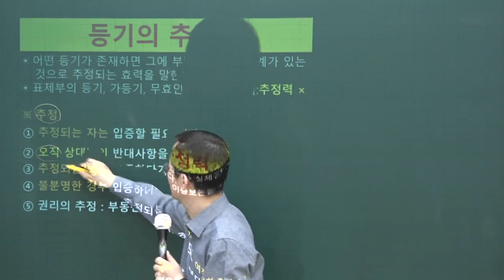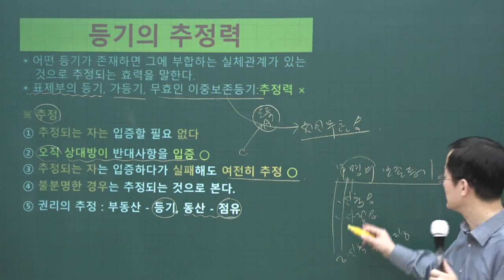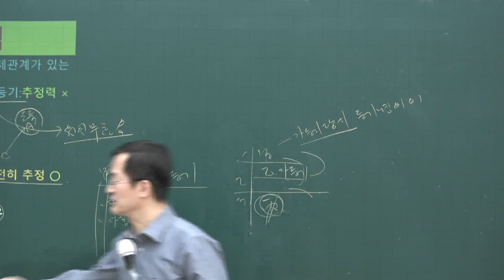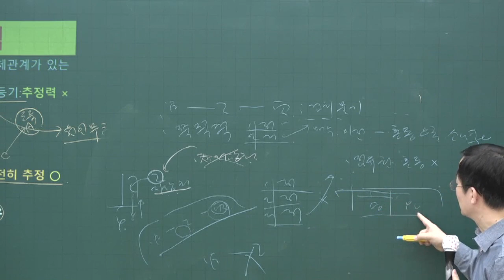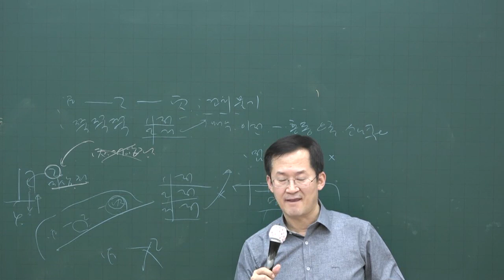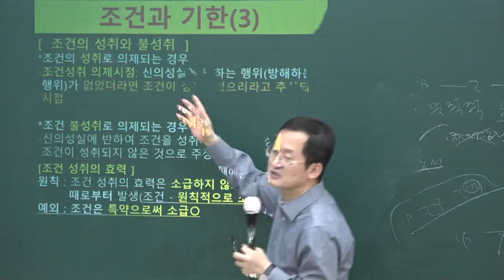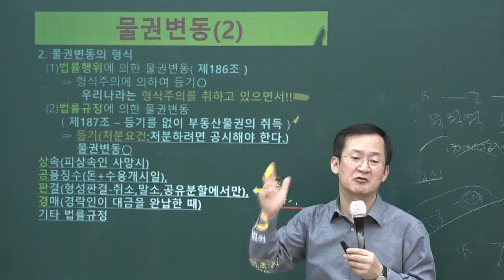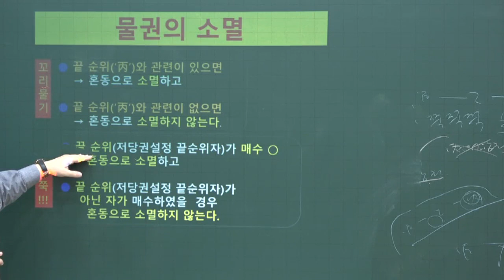[공전무] 2020년 공인중개사 민법 등기의 추정력 고급이론 3-12